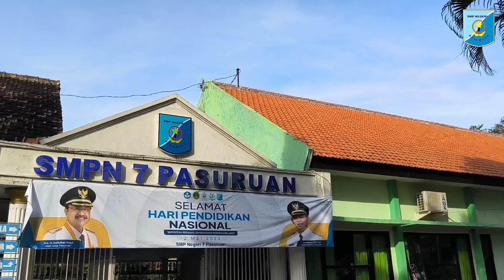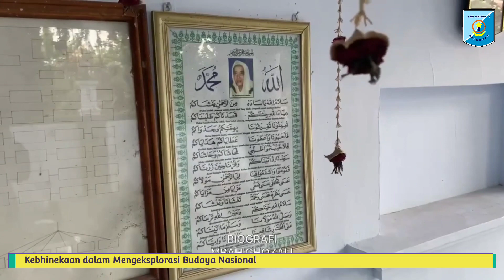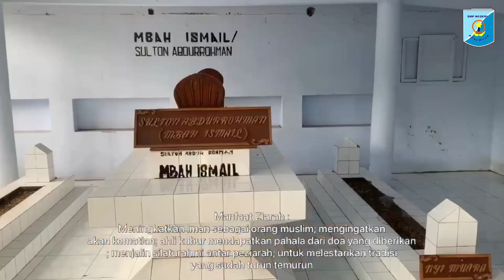Kebhinekaan Memerdekakan Peserta Didik dalam berkarakter Pancasila SMPN 7 Pasuruan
Dalam rangka mewujudkan Merdeka Belajar SMP Negeri 7 Pasuruan melaksanakan program "Kebhinekaan Memerdekakan Peserta Didik dalam berkarakter Pancasila". Bergerak dengan Hati, Semarakkan Merdeka Belajar, Pulihkan Pendidikan